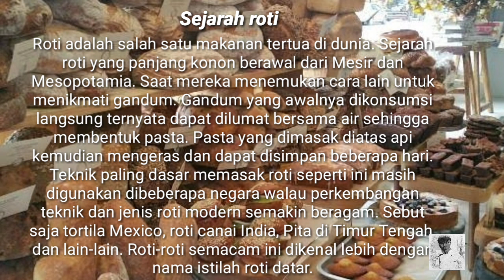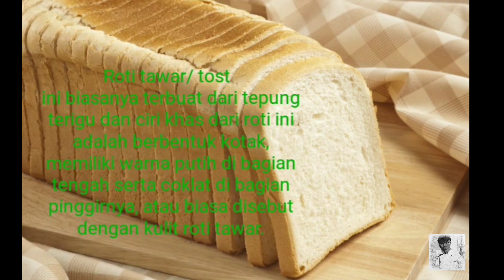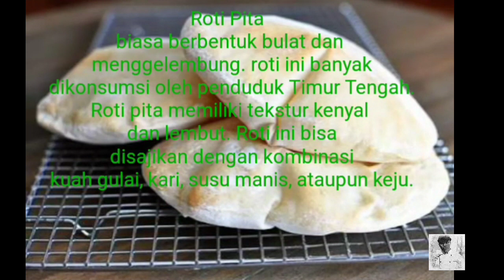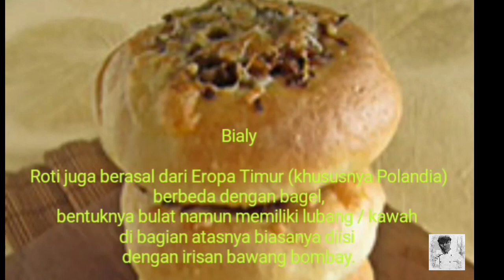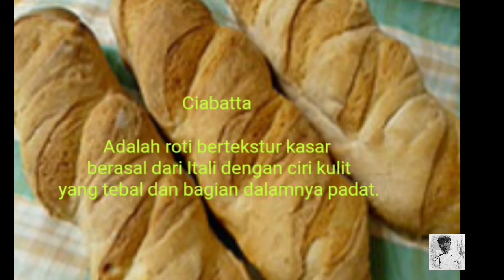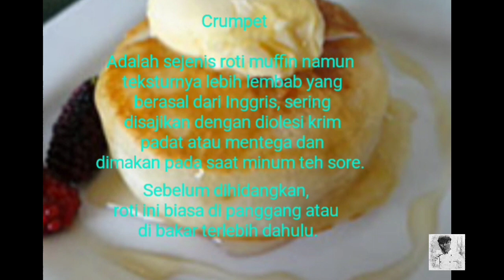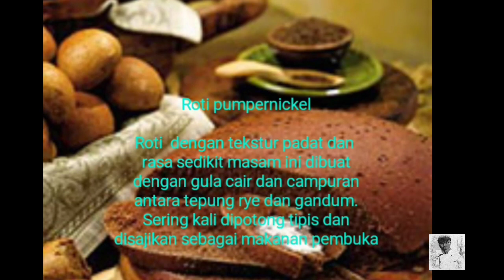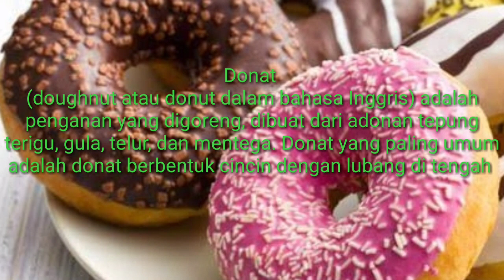Sejarah roti dan Jenis jenis roti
Banyak dan beragam jenis roti yang harus kita kenal atau kita ketahui untuk melestarikan kuliner dunia